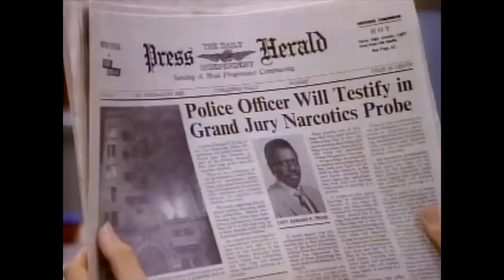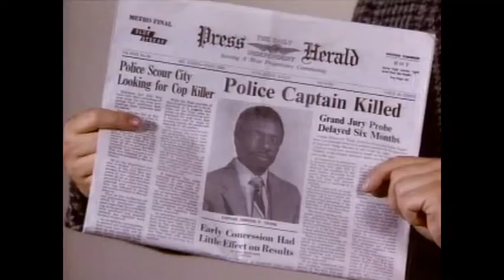Sledge Hammer TV Show - 1x08 Over My Dead Bodyguard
Inspector Sledge Hammer (David Rasche) is a stubborn, narrow-minded, opinionated, sexist, and reactionary (all of this by his own admission) detective from the San Francisco Police Department. According to many of his fellow detectives, he "makes Dirty Harry look like Mr. Peepers." Hammer's most prized possession is his .44 Magnum Smith & Wesson Model 629 revolver (a stainless steel version of the Smith & Wesson Model 29)[citation needed] with a customized grip, featuring an engraving of a sledgehammer. Hammer sleeps and showers with his gun, (it has its own satin pillow) and even talks to it, referring to it as "her." He believes in shooting first and asking questions never. Despite this, Hammer is never seen killing anybody on-screen during the whole 41 episodes of the show.

DavidRasche Anne-MarieMartin SledgeHammer! SledgeHammer!TVSHOW